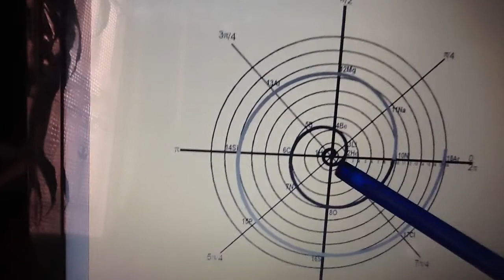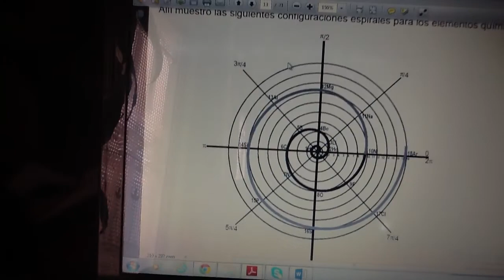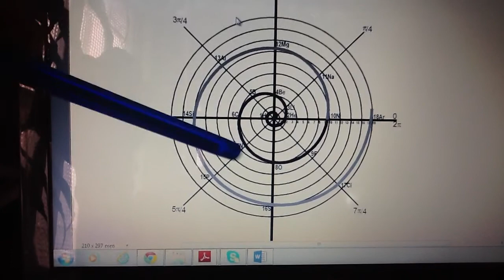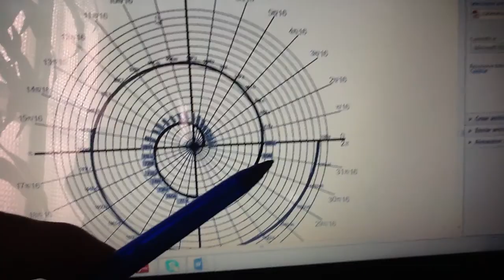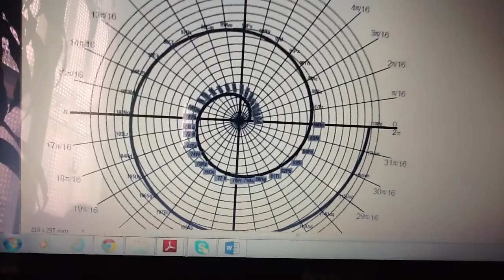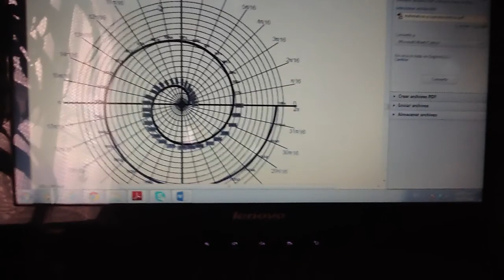Organización de los elementos usando el número áureo